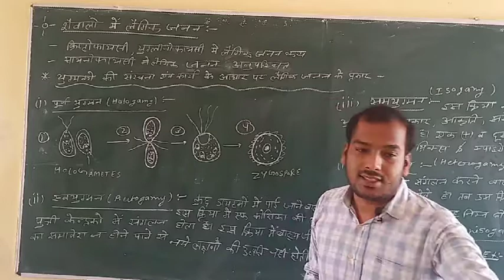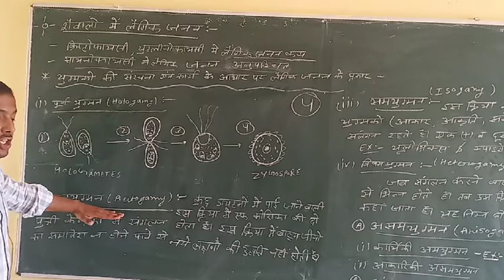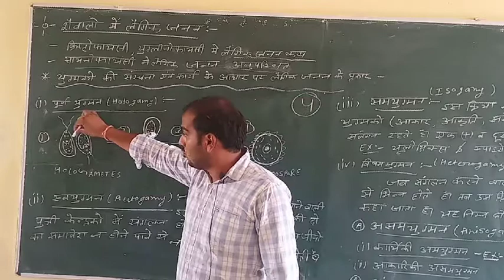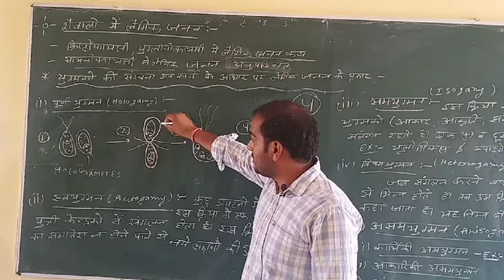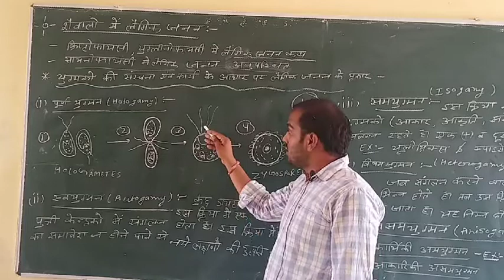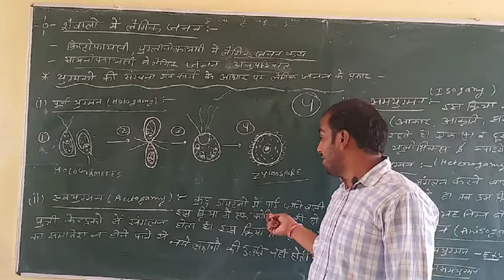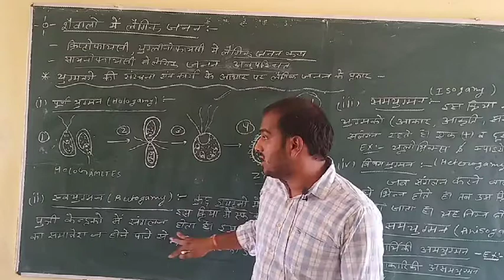Sexual reproduction in algae /B.sc part 1 botany /by hitesh sir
Parashar b.sc classes